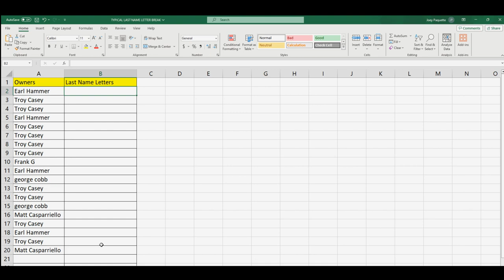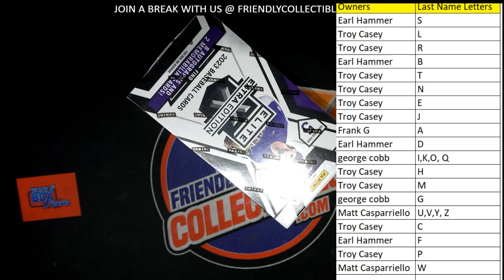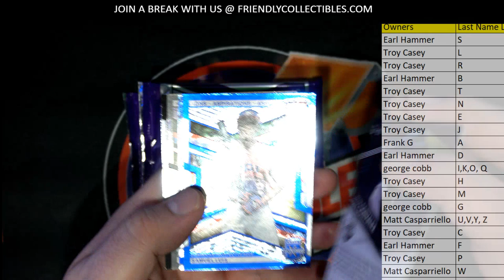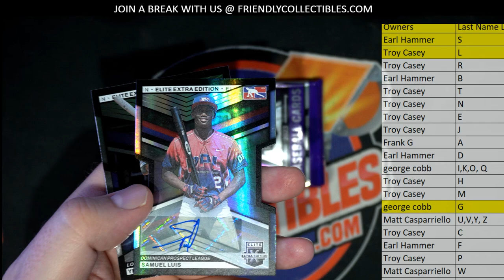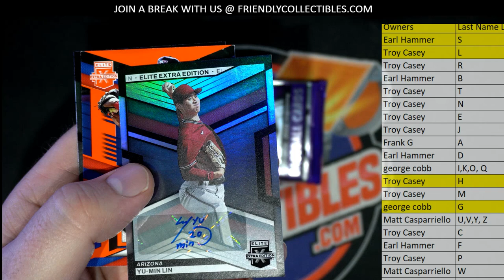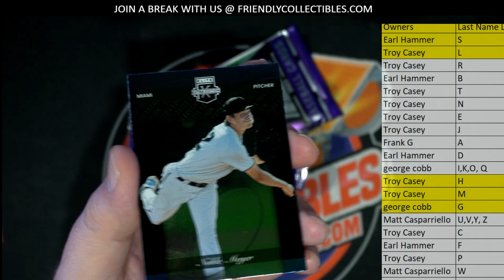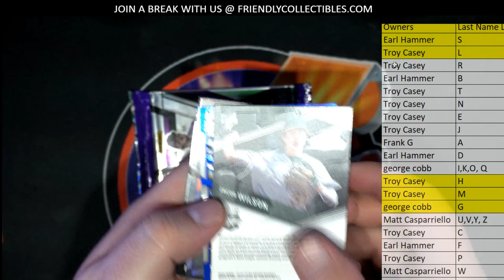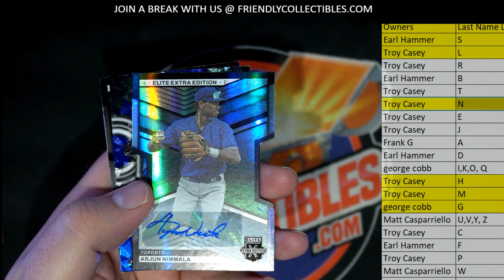2023 Panini Elite Extra Edition Baseball ID 23EEE104